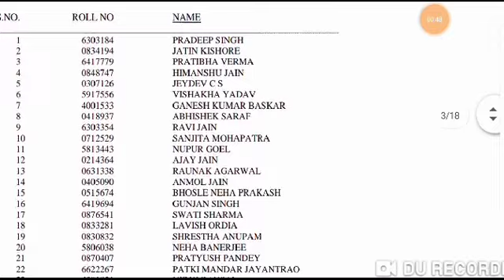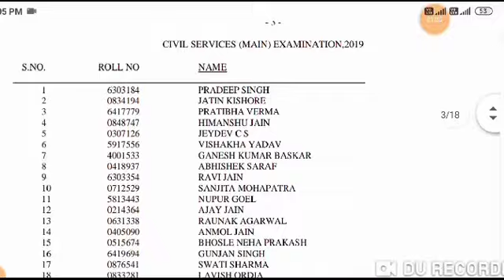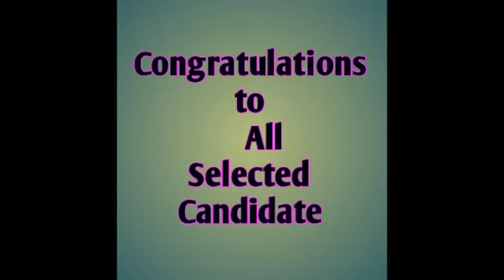IAS 1st Rank 2020 Pradeep Singh | UPSC Final Results 2020 Topper Pardeep Singh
▶️ Topper Name List With Roll Number-:

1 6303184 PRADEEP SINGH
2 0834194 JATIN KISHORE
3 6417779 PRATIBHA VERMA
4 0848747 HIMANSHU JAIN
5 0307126 JEYDEV C S
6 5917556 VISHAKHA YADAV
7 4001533 GANESH KUMAR BASKAR
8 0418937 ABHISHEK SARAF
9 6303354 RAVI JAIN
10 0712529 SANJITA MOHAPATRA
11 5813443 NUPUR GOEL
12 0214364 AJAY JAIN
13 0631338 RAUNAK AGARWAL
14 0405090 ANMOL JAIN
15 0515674 BHOSLE NEHA PRAKASH
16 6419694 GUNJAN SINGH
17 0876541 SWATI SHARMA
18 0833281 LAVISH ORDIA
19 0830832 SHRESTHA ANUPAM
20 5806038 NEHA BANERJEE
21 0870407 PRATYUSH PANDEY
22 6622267 PATKI MANDAR JAYANTRAO
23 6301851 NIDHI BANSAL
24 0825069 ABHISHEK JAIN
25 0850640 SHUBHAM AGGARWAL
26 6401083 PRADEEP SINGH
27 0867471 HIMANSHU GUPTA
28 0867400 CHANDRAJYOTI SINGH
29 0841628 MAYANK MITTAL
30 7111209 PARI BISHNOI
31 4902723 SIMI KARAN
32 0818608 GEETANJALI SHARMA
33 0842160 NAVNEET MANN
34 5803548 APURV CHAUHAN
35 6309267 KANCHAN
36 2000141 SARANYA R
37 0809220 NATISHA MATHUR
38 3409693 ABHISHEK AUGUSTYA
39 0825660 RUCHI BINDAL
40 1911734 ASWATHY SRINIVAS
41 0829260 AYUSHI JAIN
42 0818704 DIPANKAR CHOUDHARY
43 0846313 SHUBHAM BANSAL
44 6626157 KULKARNI ASHUTOSH C
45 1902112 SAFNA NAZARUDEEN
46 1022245 PEDDITI DHATRI REDDY
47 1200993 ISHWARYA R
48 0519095 DEEPAK BABULAL KARWA
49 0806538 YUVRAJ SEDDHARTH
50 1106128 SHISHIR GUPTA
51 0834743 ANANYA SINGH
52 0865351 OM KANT